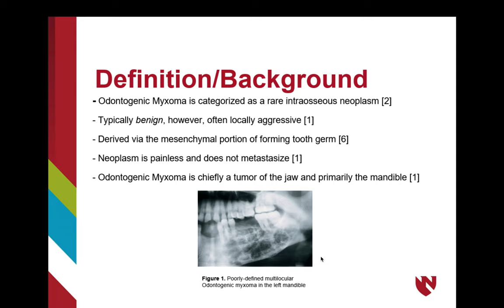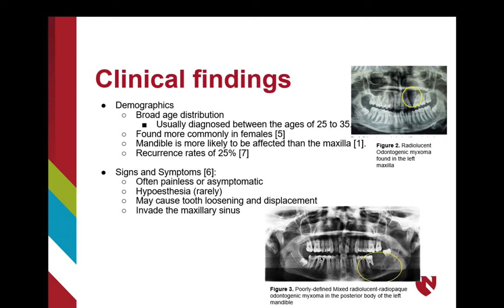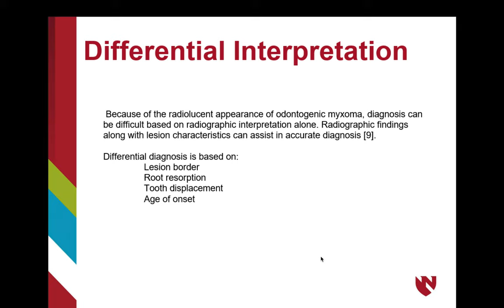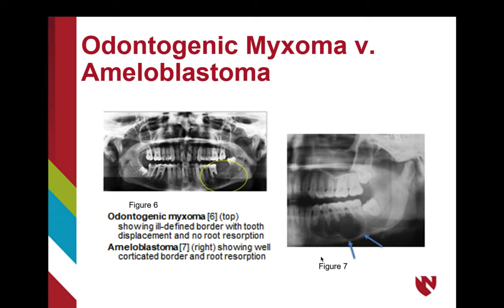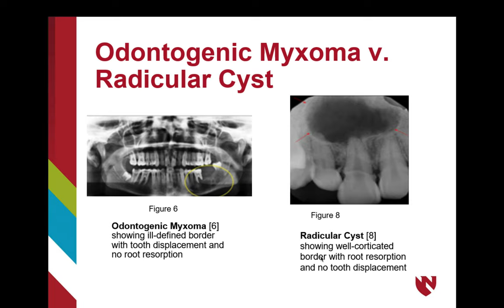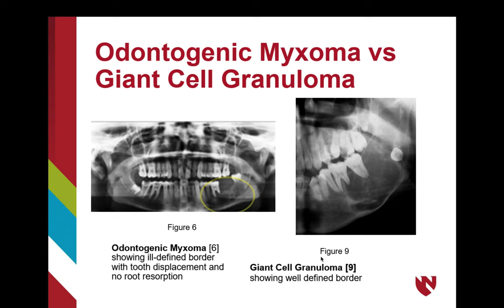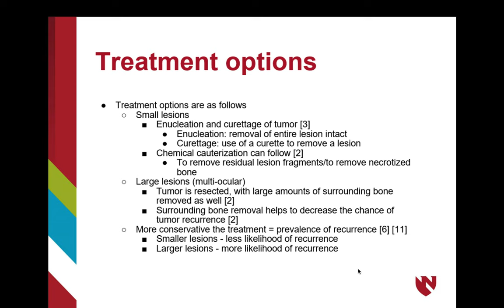Odontogenic myxoma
Faculty webpage